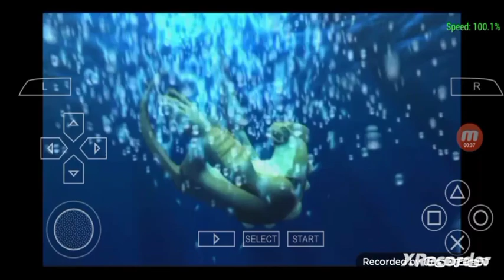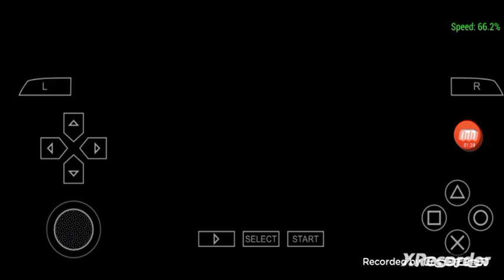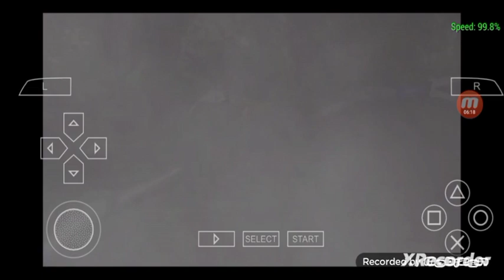gigante vs gigante mal level final Ben 10 últimate alien comic destruction PSP